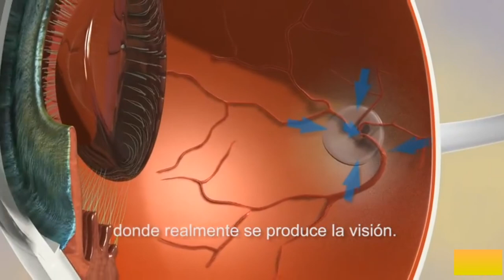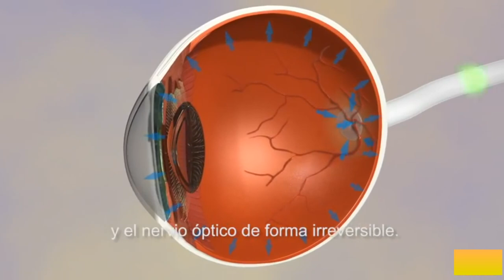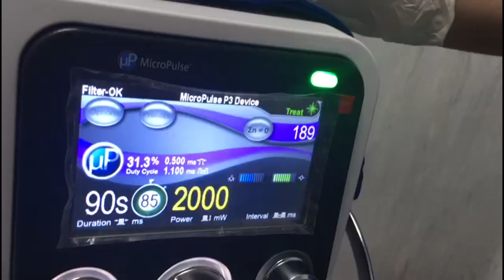Micropulse Transscleral Cyclophotocoagulation - Dr. Castañeda Jhony/ Lima/Peru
Nuevo láser para el tratamiento del Glaucoma.